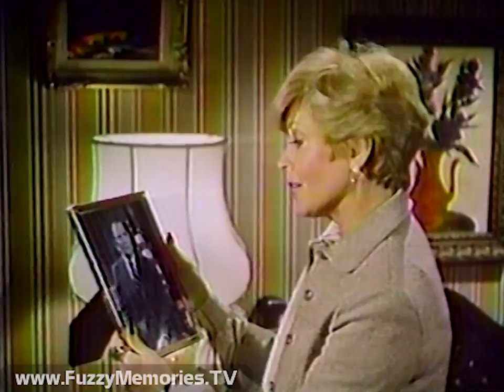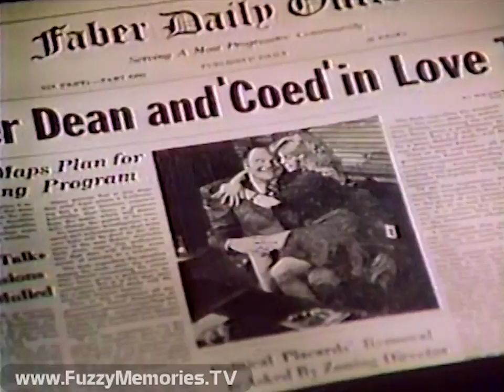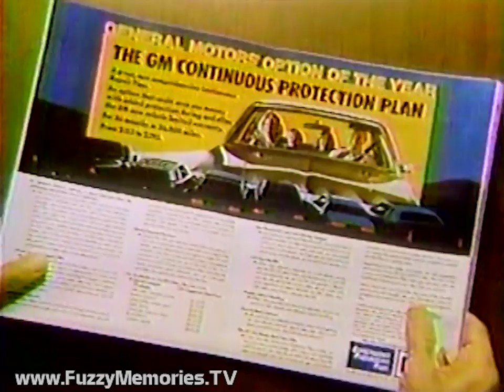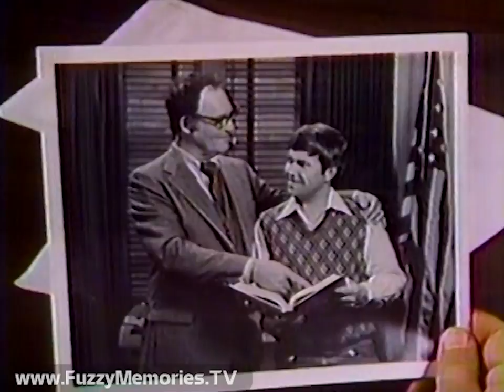ABC Network - Delta House - "The Fall of Dean Wormer" - WXYZ-TV (Complete Broadcast, 3/22/1979) 📺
Here's episode #9 of the misbegotten Delta House, "The Fall of Dean Wormer" (S01E09), as aired on the ABC Network over its then-O&O in Detroit (now a mere affiliate), WXYZ Channel 7. Guest starring Gloria DeHaven (who once hosted Prize Movie on WXYZ's then-sister station, WABC Channel 7 in New York, from 1969 to 1971), and featuring Elaine Joyce (three years before her co-starring in the short-lived Mr. Merlin TV series, an episode of which can be seen And yes, a then-up and coming young actress named Michele Pfeiffer is shown as appearing in this installment.

Previous to this we posted the first episode of the series as well as the fourth

Includes:

Tail end of promo for Action News (John Kelly is first seen)

Station ID / promo for 11pm Action News with Diana Lewis

Opening titles (joined in progress)

Commercials for:

Toyota Celica Supra

The Cleaning Team from Lysol - Basin Tub Tile Cleaner plus Toilet Bowl Cleaner

Commercials for:

GM Continuous Protection Plan (voiceover by Joel Crager)

Clairol Condition Shampoo (aerobics lady)

Promo for "The Ten Commandments" [1956] for Sunday (voiceover by Ernie Anderson)

Animated ABC network ID (with lower-third station ID at bottom)

Commercials for:

Oldsmobile Cutlass Supreme

Sherwin-Williams Classic 99 Wall & Trim latex wall paint (with the Harlem Globetrotters)

Ending credits, with voiceover promo (by Bill Rice) for Larry Holmes vs. Osvaldo Ocasio for Friday, a Paul Lynde special for Saturday followed by The Love Boat and Fantasy Island - and Family next

ABC News Brief with Bob Brown (opening voiceover by Gilbert Hodges), with headlines:

- Marine PFC Robert Garwood returning home after 13 years in Vietnam, faces charges of desertion and misbehavior

- Carter administration asking Congress to approve national health insurance plan

- White House sets signing of Israel-Egypt treaty for next Monday at 2pm on White House lawn

Commercial: Ford Trucks, including Explorer - "Open House"

More news:

- Two dolphins with cameras strapped on to search Scottish waters in summer for Loch Ness Monster

John Vernon promotes Sunday special presentation, "Friends" (no relation whatsoever to the 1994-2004 sitcom - this is about three kids in school)

Commercials for:

NBD (National Bank of Detroit) - Money Market Certificates (set in same font as The Wall Street Journal logohead as in place for decades)

Station ID / PSA for Inflation Hotline

"Based on 'National Lampoon's Animal House' " (very loosely)

This aired on local Detroit TV on Thursday, March 22nd 1979 during the 9:30pm to 10:00pm (Eastern time) timeframe (or, as aired in Chicago on WLS Channel 7, the 8:30pm to 9:00pm timeframe).